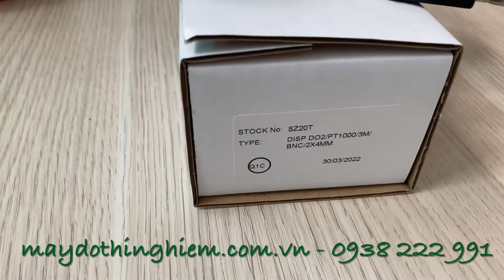SZ20T oxygen electrode